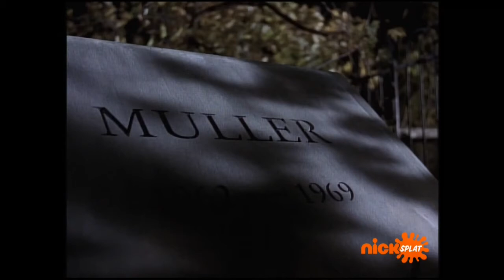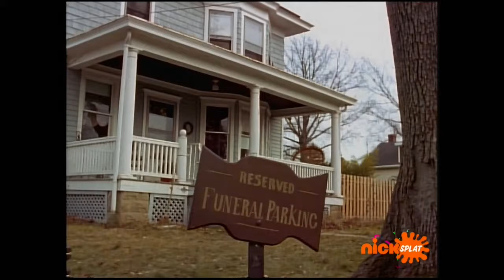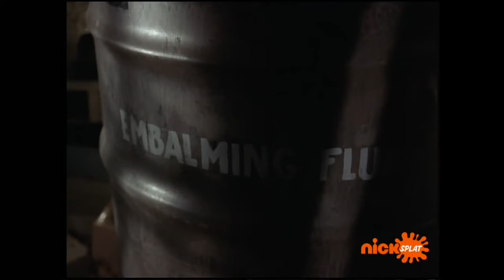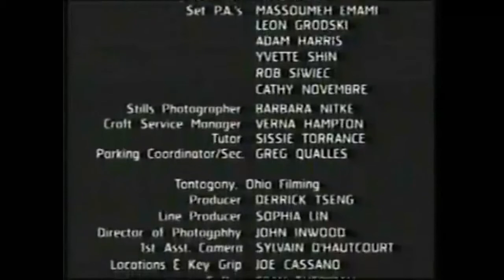Cry Baby Lane (2000)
High quality broadcast with a few promos added to the beginning and the original bumpers added back in.

Produced by Constant Communications and Centre Street Productions in association with Flying Mallet Inc. and Nickelodeon.

Directed by Peter Lauer

Written by Peter Lauer and Bob Mittenthal

Executive Producers: Peter Lauer, Bob Mittenthal, Douglas Greiff, and Albie Hecht

Starring Jase Blankfort, Trey Rogers, Frank Langella, Larc Spies, Anne Lange, Marc John Jefferies, Allison Siko, Jessica Brooks Grant, Sheri Drach, Gary Perez, Steve Mellor, Davida Williams, Bernadette Quigley, Charlotte Mittenthal, Andrea Taylor, Tom Stechschulte, Jim Gaffigan, Mary Gordon Murray, and Rob Newton.